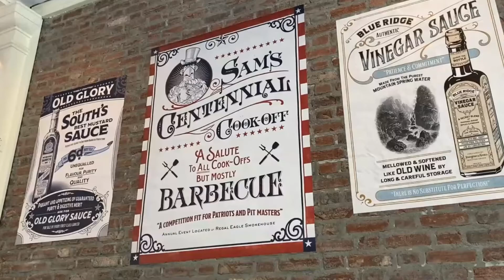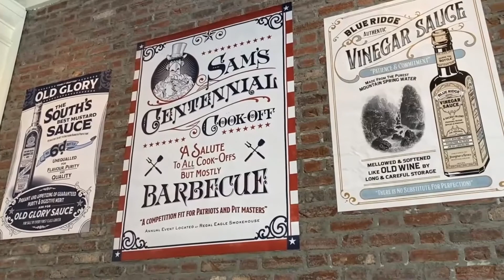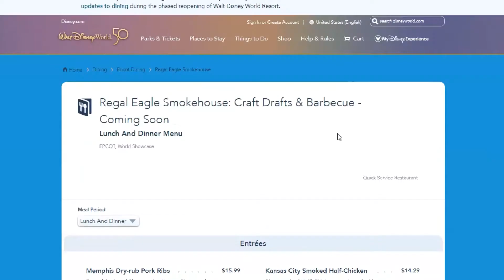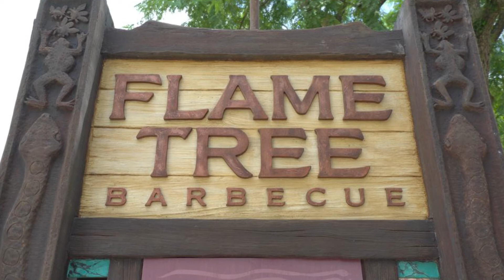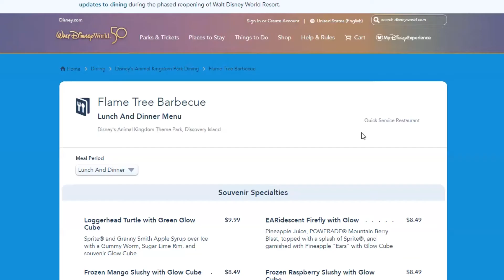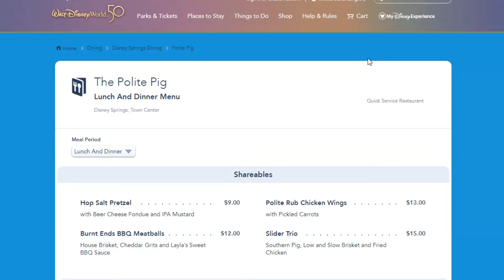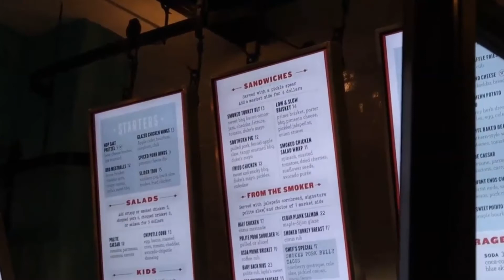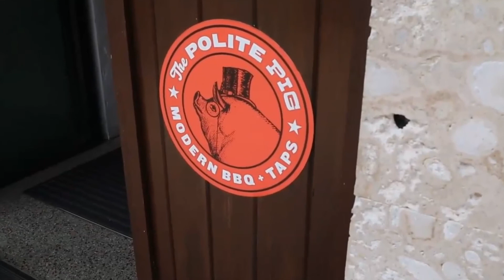What is The Best Restaurant For BBQ At Disney World?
Today Dane and his father eats at and reviews 3 restaurant's pulled pork sandwiches.